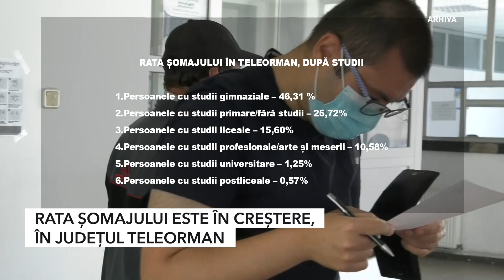RATA ȘOMAJULUI ESTE ÎN CREȘTERE, ÎN JUDEȚUL TELEORMAN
Lipsa studiilor i-a pus pe cei mai mulți dintre teleormăneni în situația de a nu-și găsi un loc de muncă. Potrivit celor mai noi informații date publicității, rata șomajului, în județul Teleorman, se află pe o pantă ascendentă. Numai în luna februarie din acest an, în județ, erau înregistrați aproape 9.500 de șomeri, cu 0,57 % mai mulți față de aceeași perioadă a anului trecut. Potrivit datelor, cei mai mulți dintre aceștia sunt persoane cu vârsta de peste 40 de ani, majoritatea provenind din mediul rural.